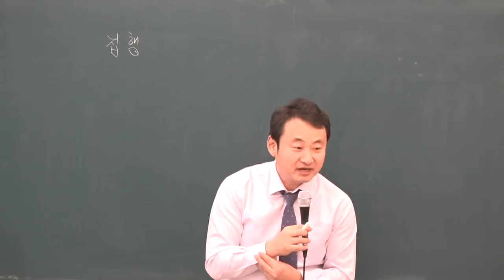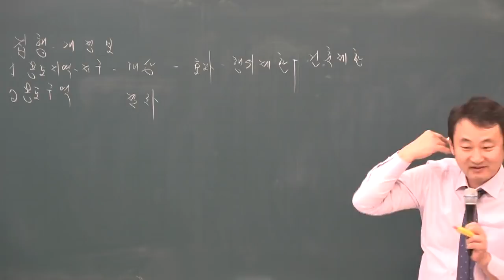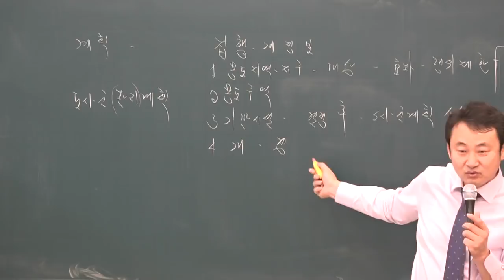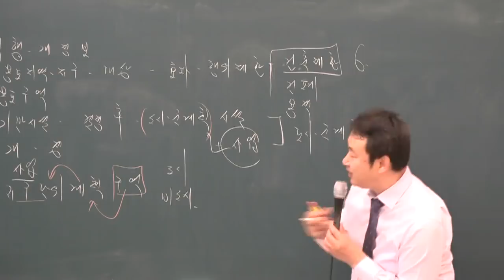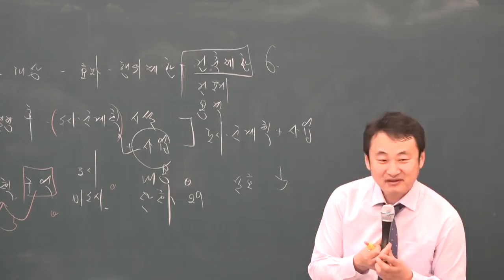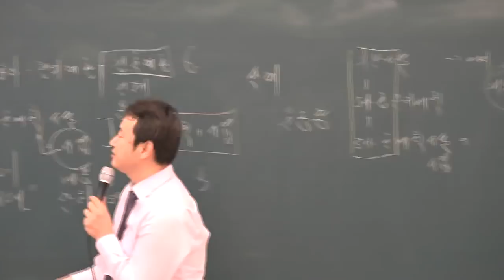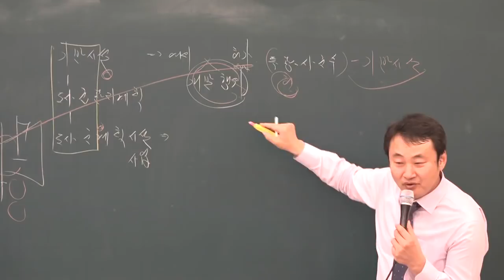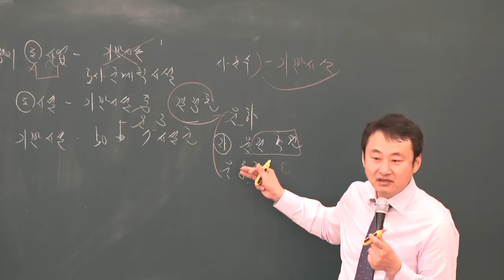[공전무] 2019년 공인중개사 부동산공법 기본이론 1-13